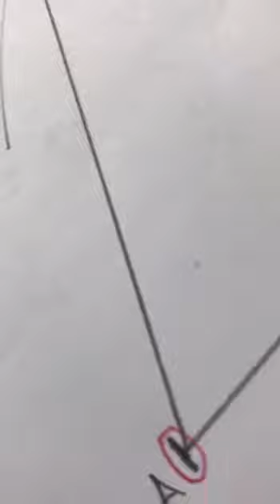Engineering Drawing 19